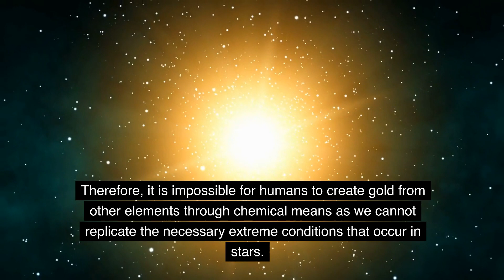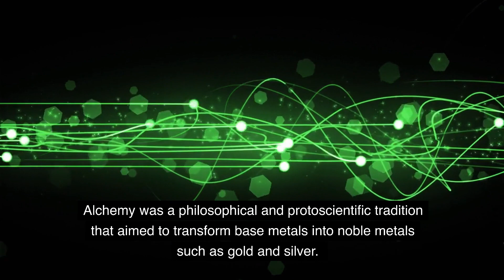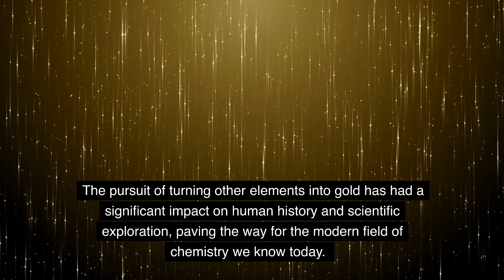Can Gold be created from other Elements?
Brief information about Gold discussed.
Have you ever wondered if gold can be created from other elements? Well, the answer is yes! Scientists have been able to artificially create gold through a process called nuclear transmutation. It's a pretty cool concept that involves changing the atomic structure of different elements to produce gold. So, there you have it - the possibility of creating gold from other elements is actually a reality!